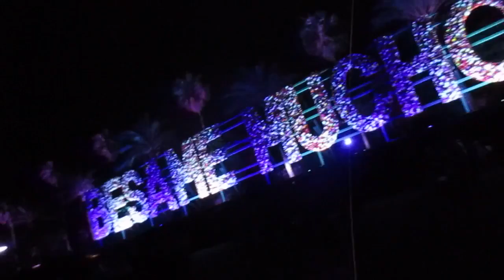GRANDE BESAME MUCHO